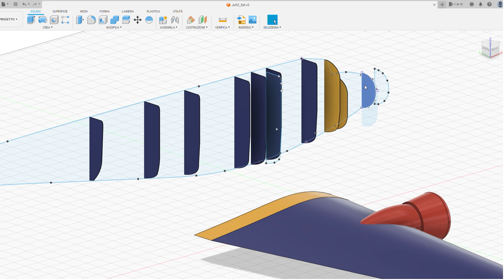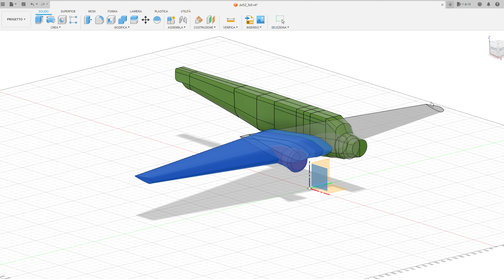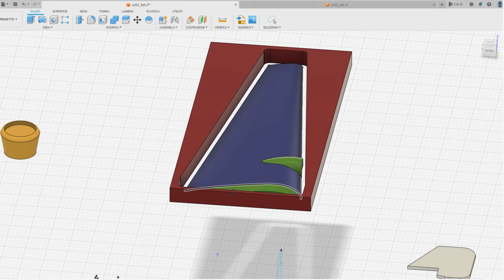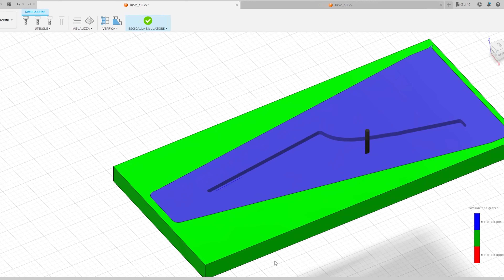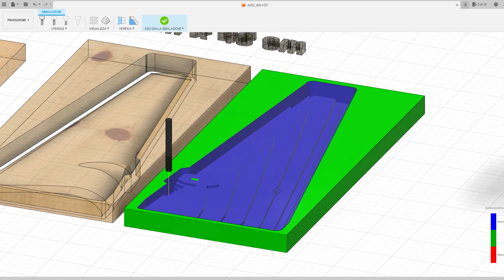How to Make a Wooden Plane model Stereo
Hi folks, in this video, I’m going to show you how I made by myself I would model of the plane this plane is very particular because inside a high copper cables that are connected to a small amplifier. This is a Bluetooth module that can take files and reproduce music.
I don’t install some speakers driver into the Multiverse of the plane so I can play music with the small though, and has the perfect airfoil shape and the wings
This model plane is like a remote control
That is a static model, and he’s used to have music at
I’m going to mount the small into the ceiling of my house and just like light has the function of
For this project, I decide to reuse recycle. It would cut wood boards using my CNC mill machine. This project was made using a step craft CNC machine.
But you can also use a 3-D printer to print filaments and design your own projects taking inspiration from
For this purpose, I’m going to leave you here in the info for the video all the links of the files so you can download them and print yourself the model
All the parts are made and I can cut the board using a meal to cardboard. These are rude boards that is recycled for very cheap food because this is a softwood the best solution is to Carthage him to pieces and work every parts from one side and the other part dang take some wood glue and glue all the parts together back again, and we end up to have the wings the motors, the fuselage, the Roger and the tail of the plane
The mother is very lightweight just because I decide to use very soft food and in this case I has haven’t put finishing oil or wax on top of the food. I’m just waiting for your suggestion to improve the project so let me know how can I finish the surface of the food? I was also considering to burn the wood surface to have a black finish color to the word itself
So for this project, I haven’t used any screws or nails to secure the volume this place but I just use some wood glue that is more than enough for this project because doesn’t have multiple selection to DNS to the structure itself